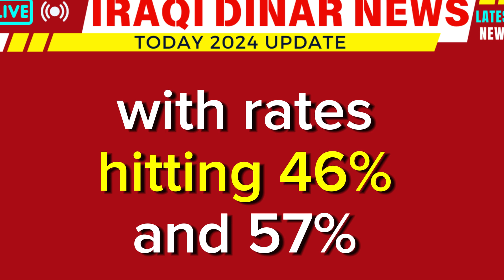iraqi dinar 🔥 Wait Is Over! Investors Get Ready For New 🔥 Iraqi Dinar RV Confirmed 🔥 IQD News Today